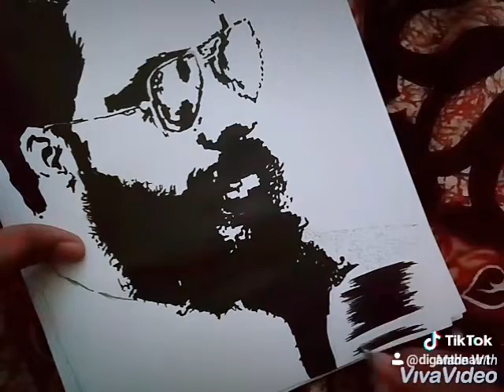Tovino thomas drawing.